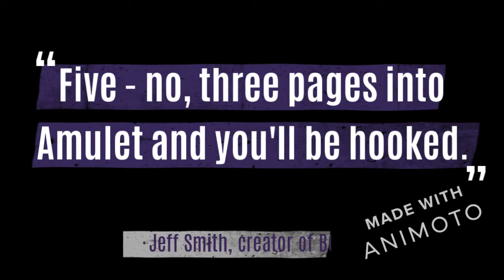Amulet Book One: The Stonekeeper Book Trailer